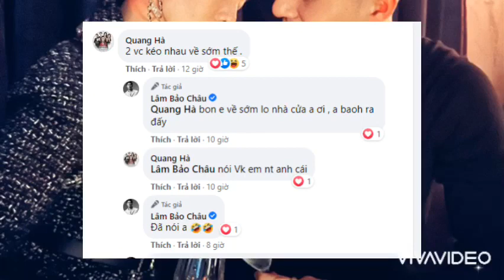VỪA CÔNG KHAI HẸN HÒ, LÂM BẢO CHÂU ĐỤNG CHẠM KÉM DUYÊN VỚI LỆ QUYÊN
Nguồn kenh14vn